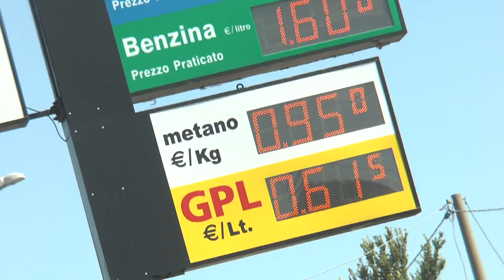La città ai tempi del Covid nel cortometraggio con gli studenti del Genoino